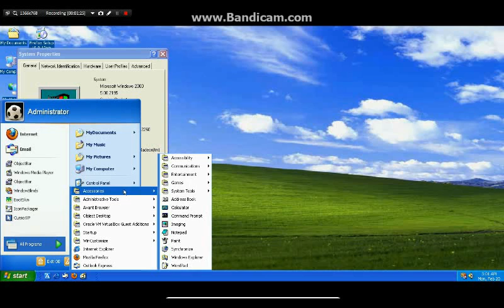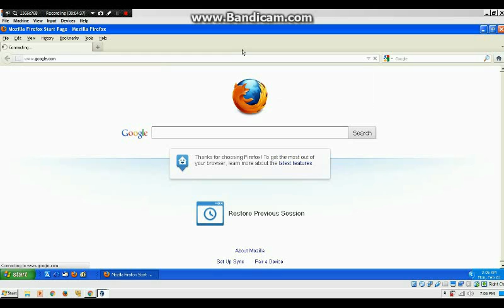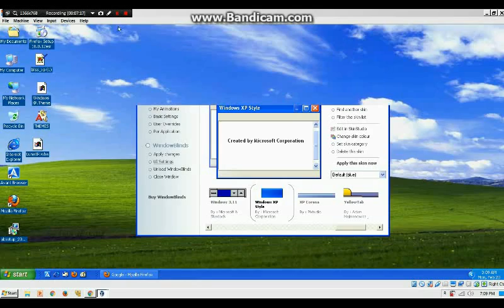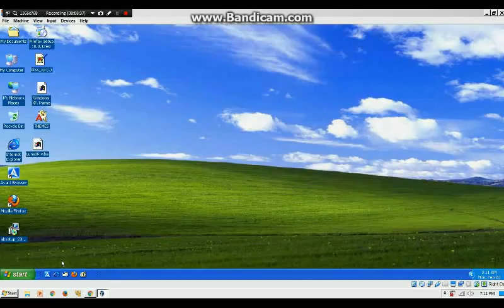Windows 2000 Transformed Into Windows XP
Finally Windows 2000 Transformed Into Windows XP
Software Use
ObjectBar-For Windows XP-Like Taskbar
WindowBlinds-For Windows XP-Like Theme

Music: Song From Windows 2000 And 7 Sounds By Nermal Cat